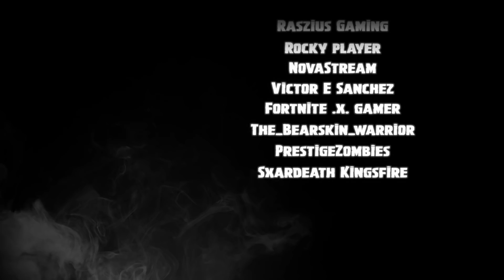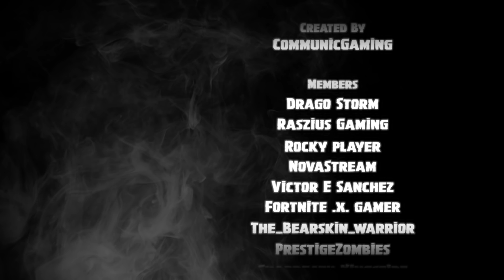*BREAKING NEWS* DOOMSDAY EVENT IN FORTNITE HAS BEGUN! SEASON 6 IS NOW UPDATE!: BR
🎬 Breaking news on the Fortnite Cube and Season 6. This time the doomsday countdown has begun! Watch DOOMSDAY EVENT IN FORTNITE HAS BEGUN! SEASON 6 IS NOW UPDATE!: BR and see what will be left for us.

Many thanks!

🎬 Breaking news on the Fortnite Cube. This time... its demons! Watch SOMETHING JUST CAME OUT OF THE CUBE! Fortnite Cube UPDATE!: Battle Royale and see if you can uncover the truth about the Fortnite Cube.

Many thanks!